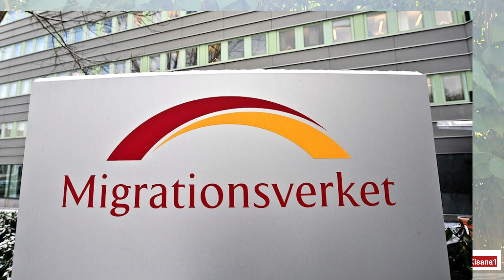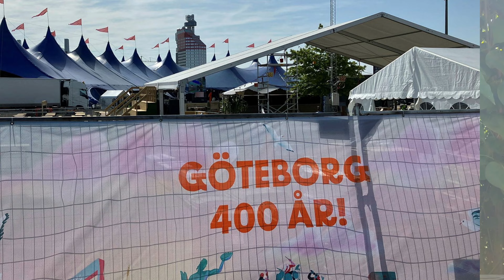What Changes in Sweden in June 2023?| سویڈن میں جون میں کیا اہم تبدیلیاں آرہی ہیں؟|Arif Kisana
What Changes in Sweden in June 2023?| سویڈن میں جون میں کیا اہم تبدیلیاں آرہی ہیں؟